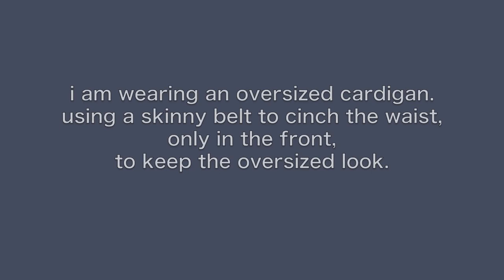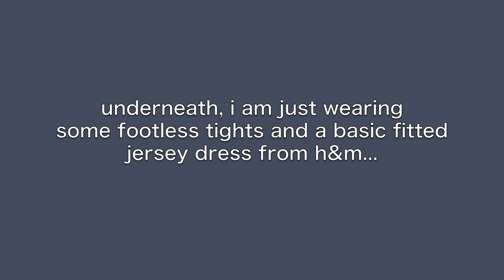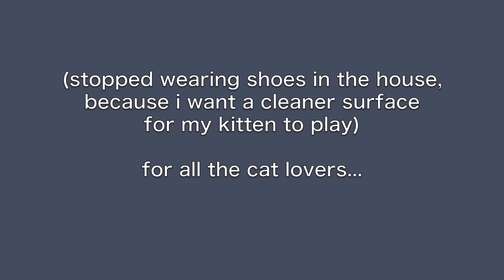ootd: january 10, 2015 + something extra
today's ootd + someting extra...

happy new year by the way!

much love,
ljenmf

Falling Leaves
by Doxent Zsigmond